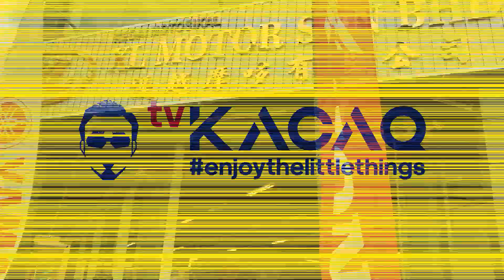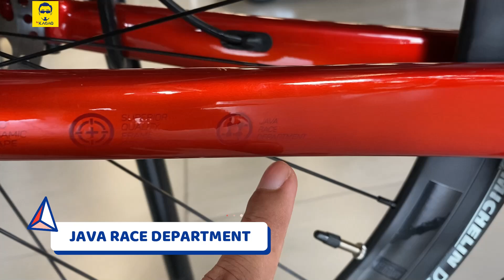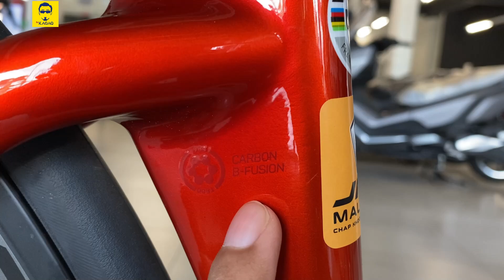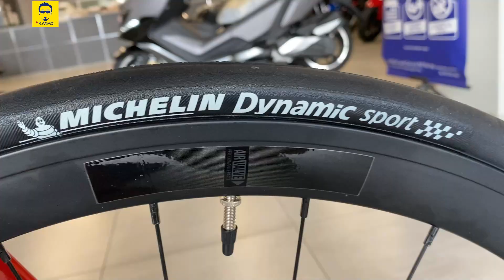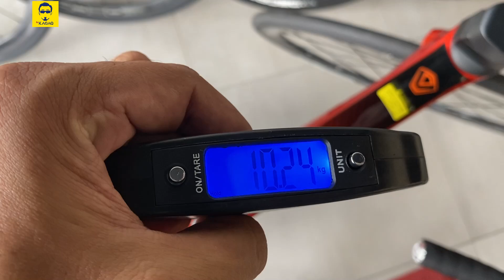JAVA FUOCO DISC UCI SHIMANO 2021 | Road Bike Malaysia Basikal Sepeda Review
Video review road bike dari China, JAVA FUOCO DISC. Road bike dari material carbon T700 + T800 dan UCI certified.

Full spec:
Frame - Carbon T700 + T800
Fork - Carbon
Seatpost - Carbon
Size - 48 (Size Chart Refer shop)
Stem - Decaf Alloy
Handlebar - Decaf Alloy
Saddle - Fizik Antares 150mm
Speed - 2x11 speed
Groupset - Mix Shimano 105 R7000
Crank - Decaf Hollow-Tech 50-34T
Shifter - Shimano 105
FD - Shimano 105
RD - Shimano 105 SS
Cassette - Sunshine-SZ 11-28T
Chain - KMC X11
Bottom Bracket - No info
Brake - Decaf Mechanical Disc Brake
Tires - Michelin Dynamic Sport 700x25c
Wheelset - Decaf Cattiva Alloy 40mm
Weight - 10.24 kg +
Colour - Red, Silver,Black
Warranty - Ask Shop